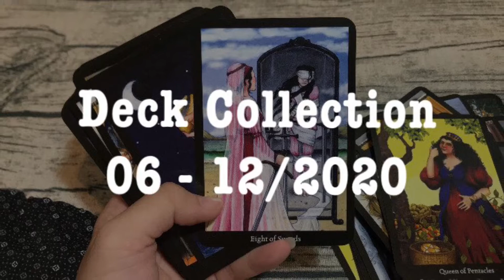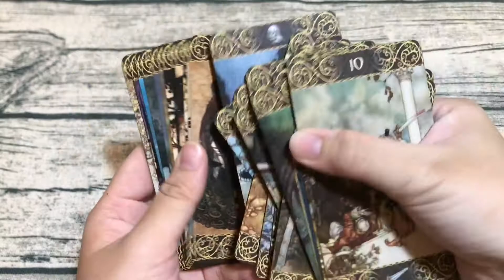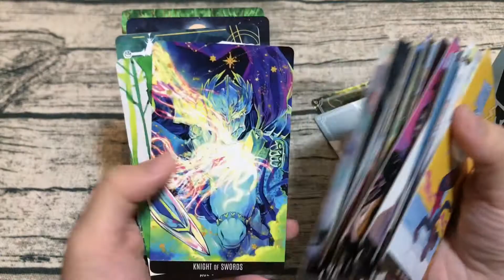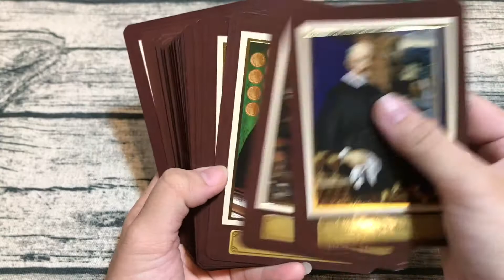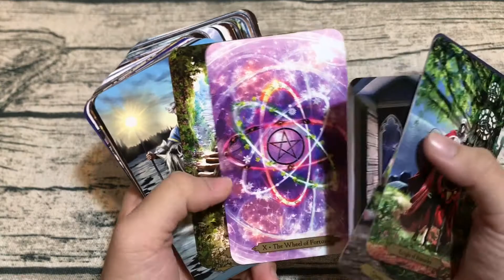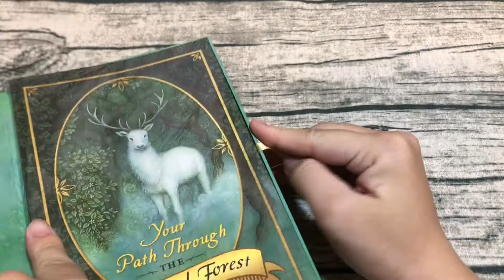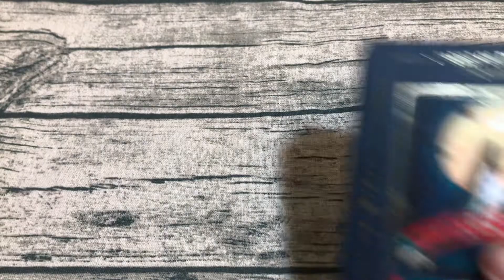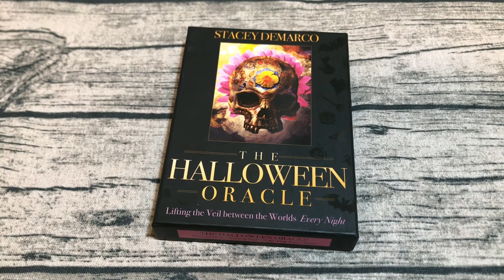Tarot Collection | Bộ sưu tập bài Tarot/Oracle 06-12/2020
Dù năm 2020 có chút khó khăn nhưng các em vẫn về đều đều :3 Bé nào đã về với Chúc trong thời gian qua? Cả nhà cùng xem nhé ^^
🎀 Link mua bài:
1. Tarot of The New Vision
9. Anna K Tarot (Mystic) / (Home).
10. Forest of Enchantment Tarot
12. The Mystical Dreamer Tarot
13. Tarot of The Divine (LT) / (Guu)
🌹 Ủng hộ Tarot With Chúc để Chúc cải thiện chất lượng video và nội dung hơn nữa:
VietCapital / NH Bản Việt: 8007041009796 (Phan Huỳnh Ngọc Trúc)
⏰ TIMESLAPSE
00:00: Intro
01:27: Tarot of The New Vision
02:52: Fairy Lights Tarot
04:22: Edmund Dulac Tarot
05:47: Murder of Crows
07:21: Vox Arcana
08:55: Heaven & Earth Tarot
10:52: Hush Tarot
11:41: Touchstone Tarot
13:18: Anna K Tarot
15:30: Wizard Tarot
17:28: Forest of Enchantment Tarot
19:48: Mystic Dreamer Tarot
21:20: The Mystical Dreamer Tarot
23:20: Tarot of The Divine
25:24: Halloween Oracle
TAROT WITH CHÚC
Facebook Fanpage: Tarot With Chúc